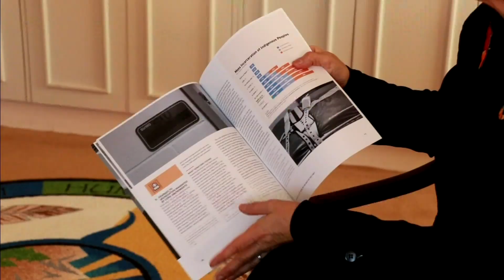Recours contre la prison de Sainte-Anne-des-Plaines sur le traitement des détenus autochtones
La première partie d’un reportage en deux parties abordant la seule prison à sécurité maximale renforcée au Canada, située au nord de Montréal, fait maintenant l’objet d’un recours collectif concernant le traitement de détenus autochtones.

Les Autochtones représentent près d’un tiers de la population carcérale, il y a lieu de se demander ce qui peut être fait différemment.